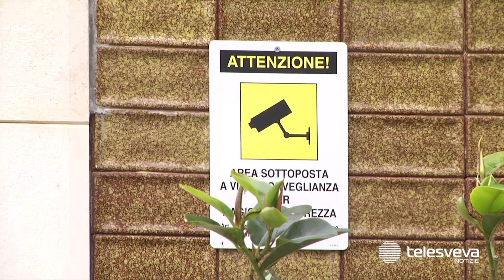TRANI | Agguato in corso Vittorio Emanuele: stabili le condizioni del 54enne colpito alla nuca